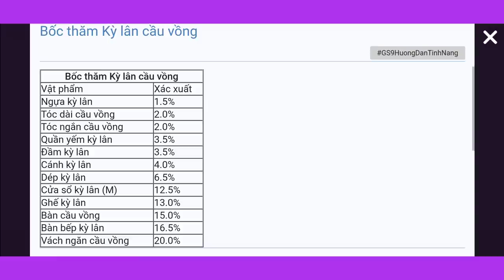(Play Together) Địa Điểm câu cá mới | Bóng 5 ở đây là cá gì?